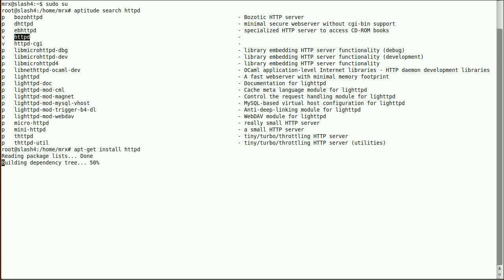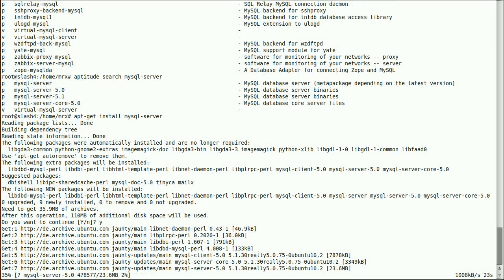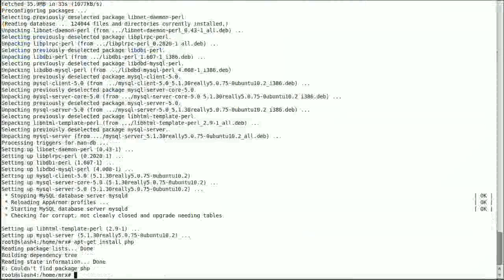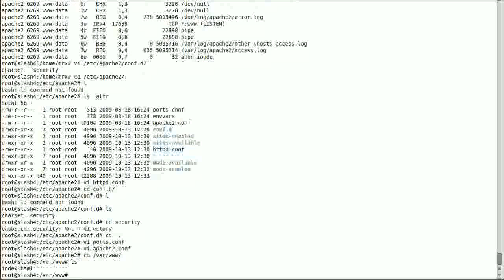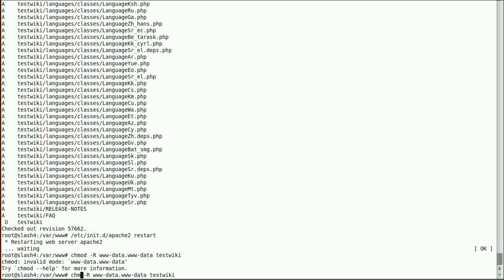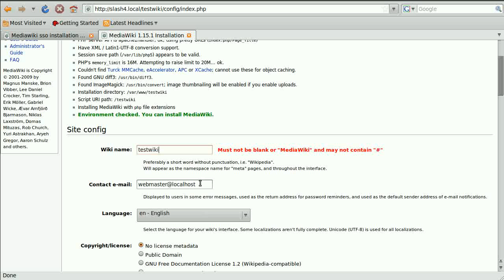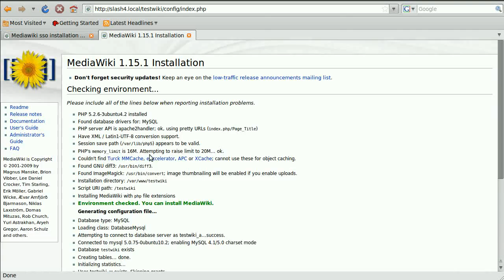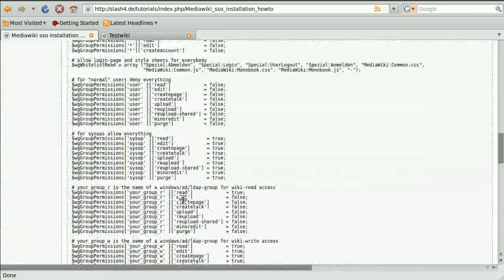mediawiki in 10 minutes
Install a mediawiki on a ubuntu linux with svn. All installations including apache, mysql, php, mediawiki takes about 10-15 minutes ...